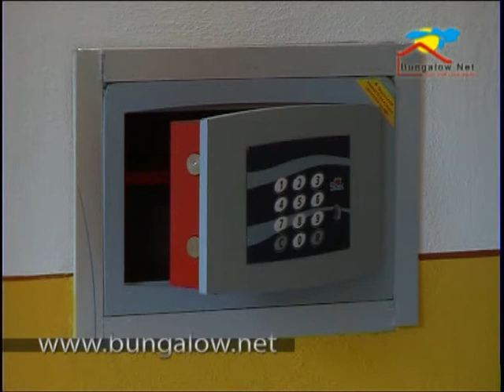Capoliveri, Italy Holiday Homes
This is just one of many wonderful holiday homes offered by Bungalow.Net in Campania, Italy.
The picturesque Amalfi coast, the iconic city of Naples (Napoli), ancient cultural and architectural landmarks, as well as a lovely cuisine make Campania one of the most popular tourist regions in Italy. Visit it today through our convincing holiday offer available